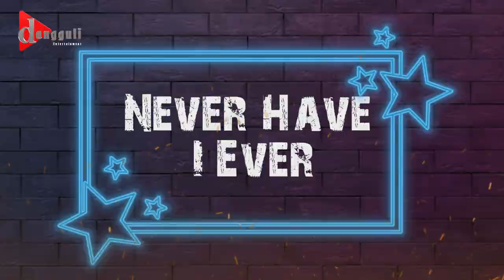Let's Hangout with Tama Mirza | Dangguli Entertainment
। Let's Hangout with Tama Mirza
Directed & hosted by Jamiul Haq Sarkar

Welocome to Dangguli Entertainment ltd. You can watch many types of Talk-Show, Game Show, Drama News & many more. Hope you enjoy all our videos.

Copyright Use:
Any images, video clips, music in this video has been used only to convey messages to the viewers. I have no intention to infringe the copyright of anyone.

About Us:
Dangguli Entertainment ltd. is media & production agency in Bangladesh. Dangguli Creates Entertainment, Info base, Educational and Digital Contents. which are Original Content Like Music, Drama, Talkshow, Game show and also a collection of innovative and powerful news brands that deliver compelling, diverse and engaging news stories. We deliver the best in breaking news, live video coverage, and original journalism. Our main goal is delivering true news to you.

Address:
House-08, Road-08, Block-F, Niketon, Gulshan, Dhaka, Bangladesh